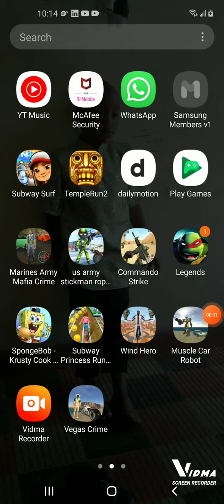subway surfers new update baremolera